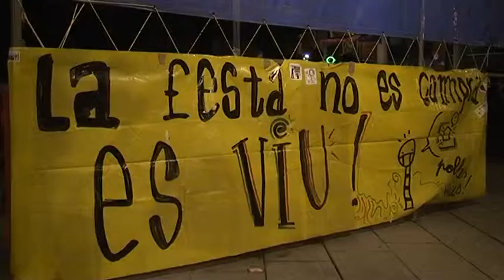Festa Major d'Esplugues 2011. Pregó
Vídeo d'Esplugues Televisió